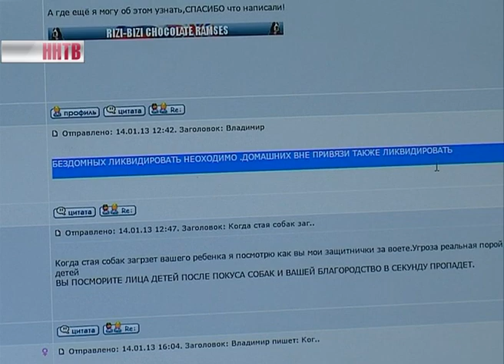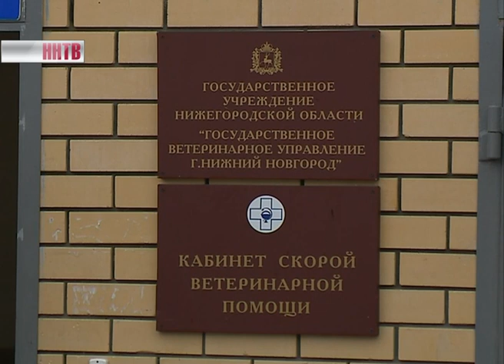Догхантеры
Догхантеры планируют устроить массовую травлю собак. Вторник ненавистники животных объявили «Общероссийским днем зачистки от собак». Живодеры, называющие себя догхантерами будут раскидывать отраву в парках, скверах, на дрессировочных площадках, у помоек и даже на детских площадках.